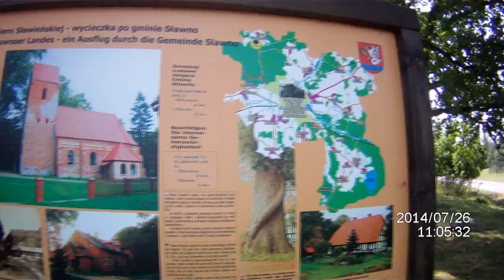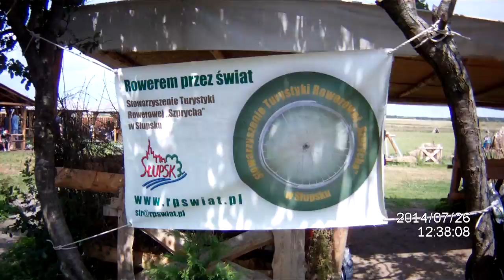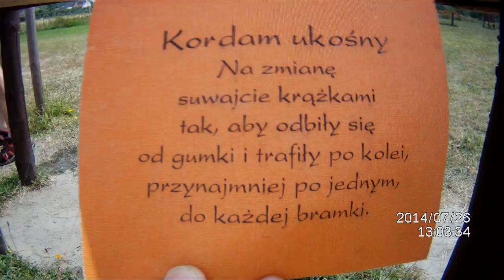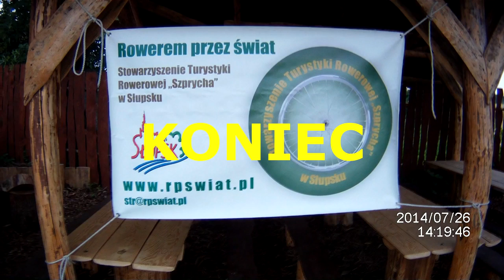Szprycha w świecie gier i zabawy – Leonardia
Szprycha w świecie gier i zabawy – Leonardia - 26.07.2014 r.